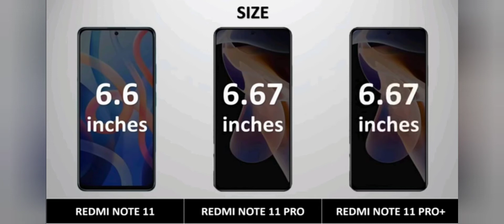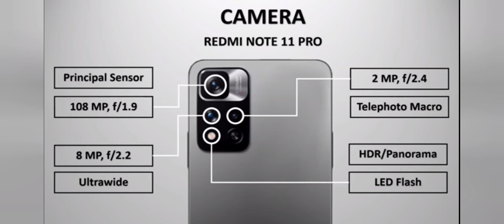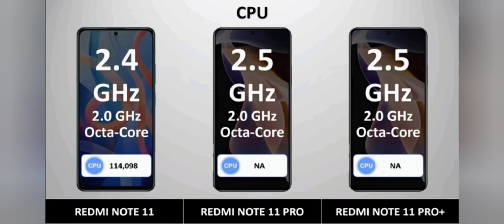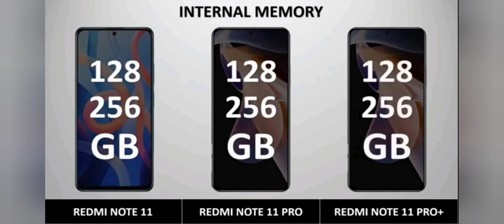edmi Note 11 vs Redmi Note 11 Pro vs Redmi Note 11 Pro+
Redmi Note 11 vs Redmi Note 11 Pro vs Redmi Note 11 Pro+ | Animated Comparision |

tags(ignore):
redmi note 11 ultra price in bangladesh,
redmi note 11 fast charging,
redmi note 11 full specification,
redmi note 11 gadgetin,
redmi note 11 g5,
redmi note 11 genshin impact,
redmi note 11 gsm,
redmi note 11 ultra jayaraj g nath,
redmi note 11 lite vs redmi note 10 pro,
redmi note 11 lite 5g,
redmi note 11 l,
redmi note 11 max pro,
redmi note 11 max,
mi redmi note 11 pro max price in india,